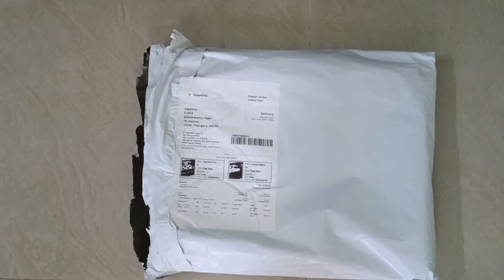Meesho unboxing art silk saree 👌 quality rs 330 /only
You can check out the product by clicking on the link given below 👇👇👇

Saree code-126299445